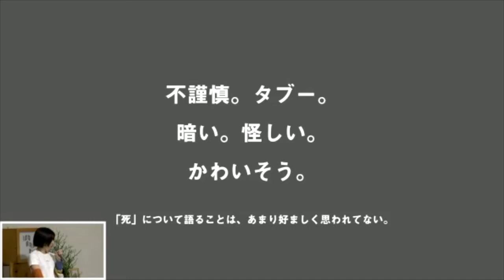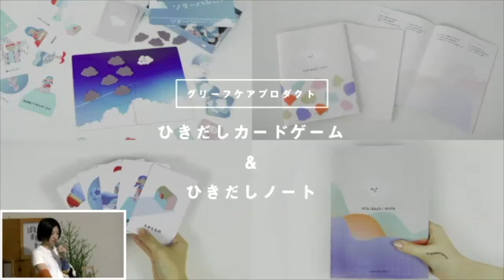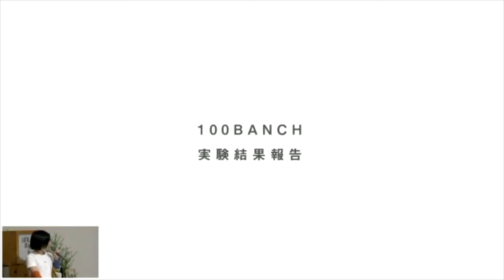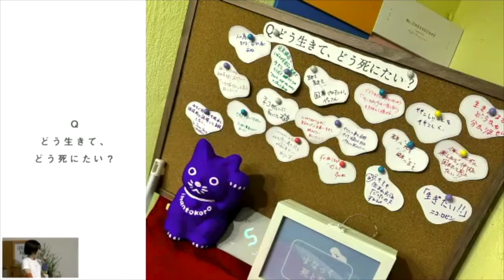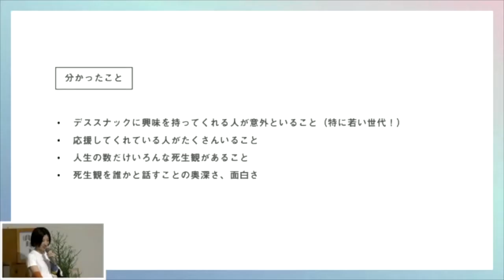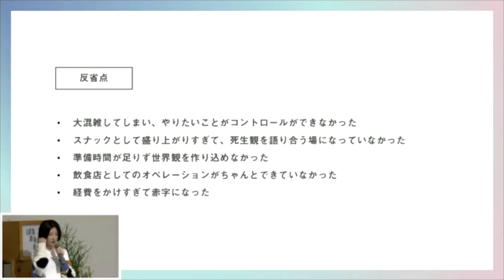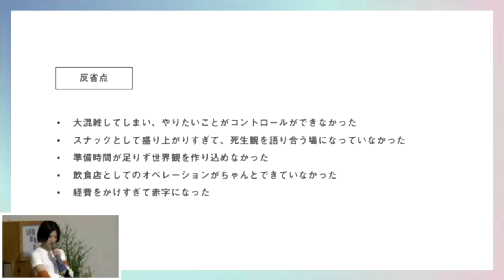【Sadamaranai Obake】2022_10月実験報告会_活動報告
死にまつわる文化や価値観を、デザインのチカラで変えたい